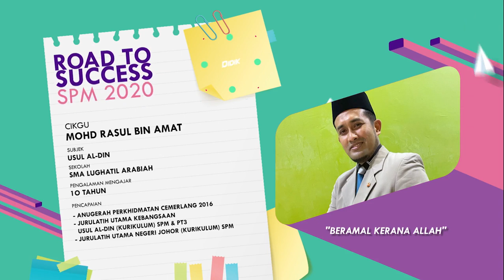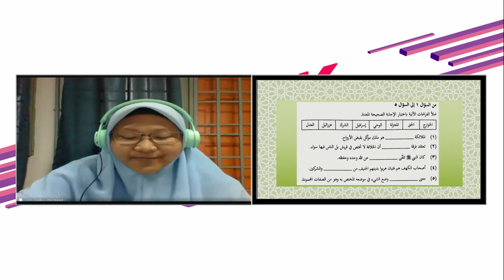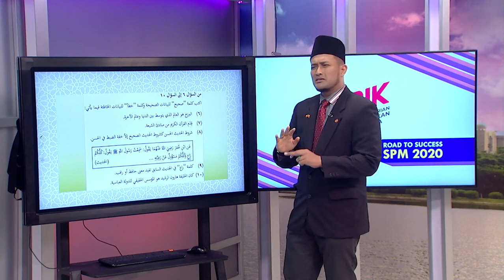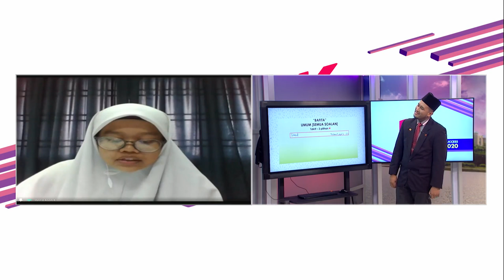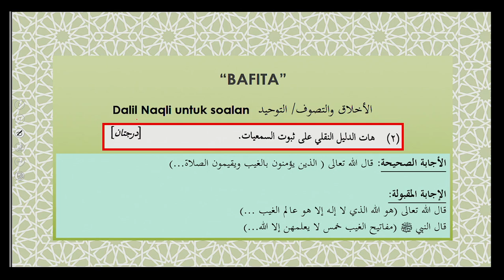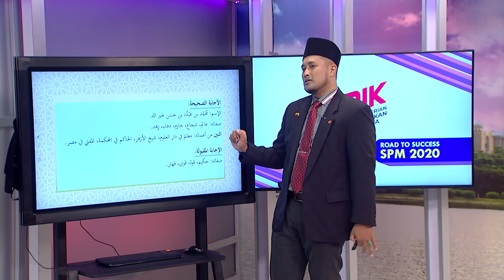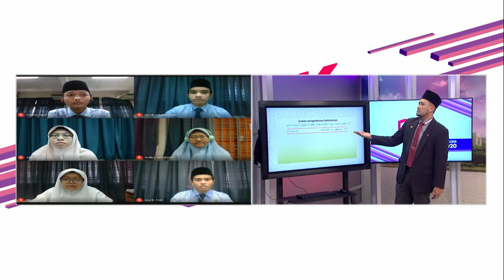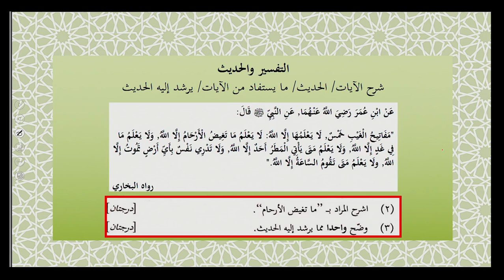DidikTV  Eps 134 RTS Spm 2020 Usul Al Din Pecutan